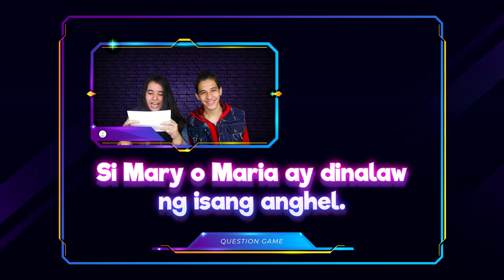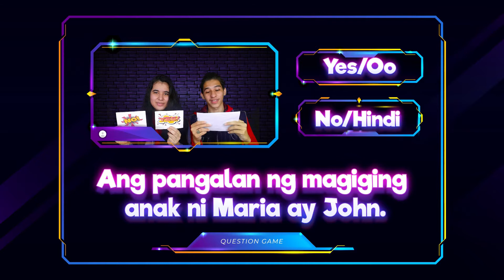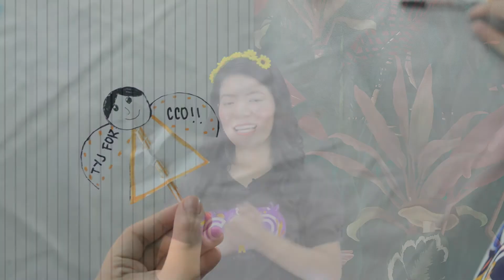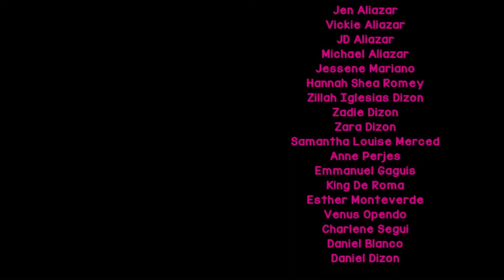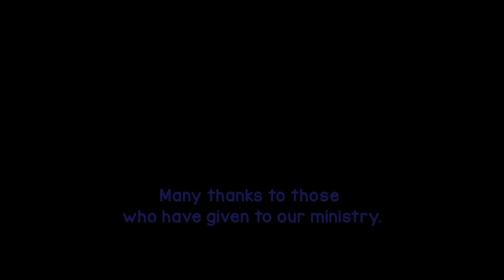An Angel Visits Mary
Happy day, friends! Welcome to another episode of Children's Church Online. Masaya kami at makakasama na naman namin kayo para mag-aral ng salita ng Diyos. Excited na ba kayo?

Dinalaw ng anghel si Maria upang ipaalam ang isang pagpapalang darating sa buhay niya at sa buhay nating lahat. Halina at alamin natin ang buong istorya.

Sasamahan tayo ngayon nina Teacher Sammie, Ate Jen, Ate Vickie, Kuya JD, Kuya Michael, Tito Rico, Anna at Lukas sa ating episode ngayon. Sabihan na ang inyong mga family and friends at sama-sama tayong manood ng CCO! Thank You, Jesus!